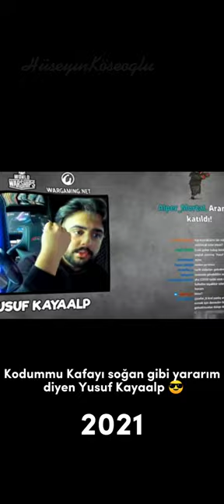Yusuf Kayaalp'in Değişimi 😎